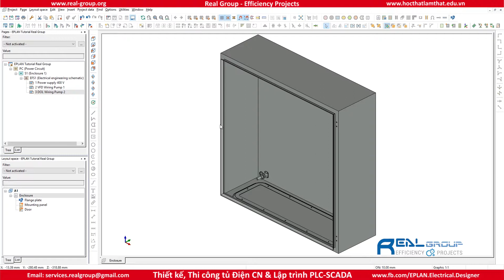Show/Hide 3D Objects | EPLAN Education